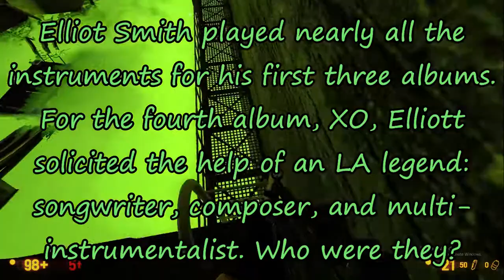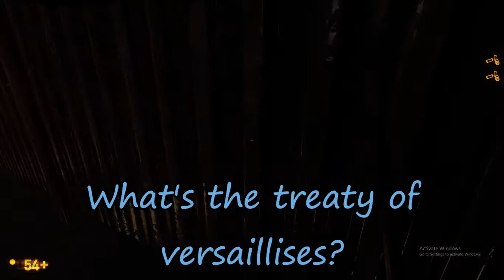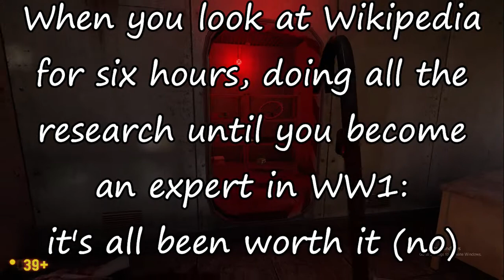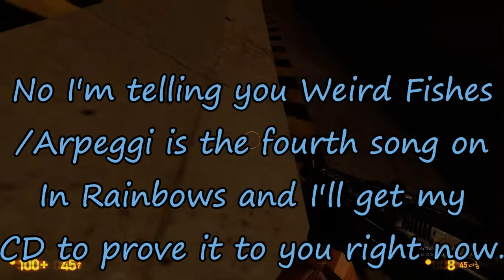Mastermind with Façade!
new name gofodwyr ar goll but i started editing this before that happened